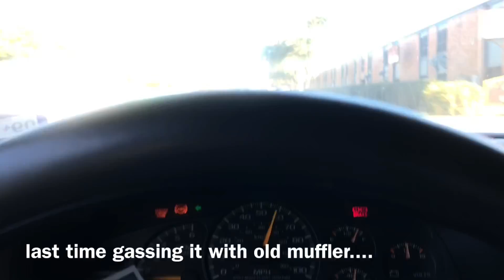muffler exhaust swap vlog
went of to ACES muffler shop to swap my exhaust and i was very surprised & satisfied yed with the new sound .